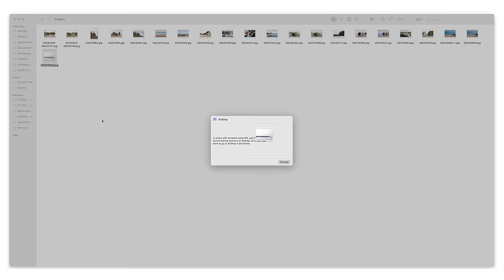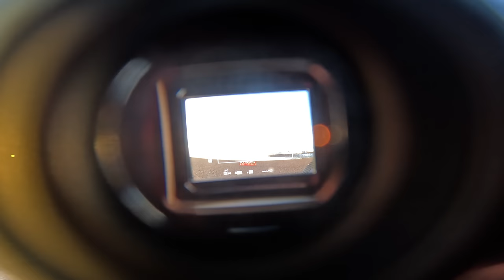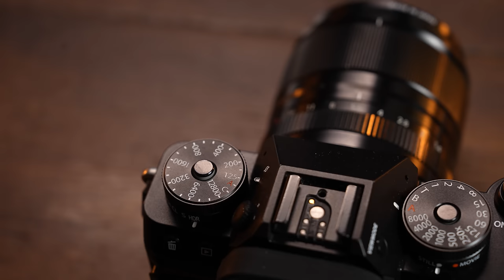If I could build a camera from scratch…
This week I'm talking about my dream camera. It's a Canon, Sony, Fuji, Nikon and a Lumix. It also doesn't exist...

MB017AOIKS1KOLL